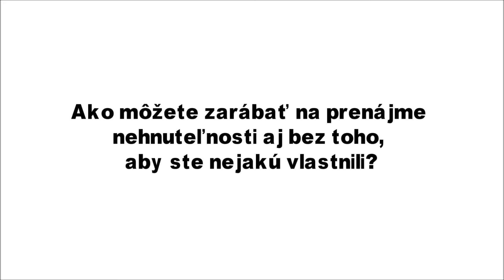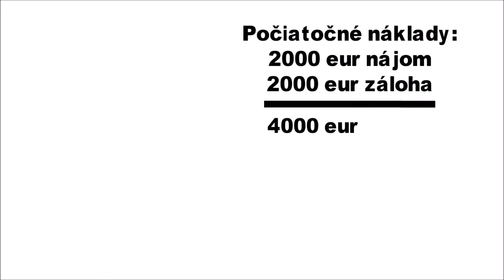Ako zarábať na prenájme nehnuteľností aj bez toho, aby ste nejakú vlastnili?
Na youtube môžete vidieť vzdelávacie videá, ale neuvidíte tie, v ktorých rozoberám konkrétne investície. Pre prístup ku všetkým videám sa prihláste na